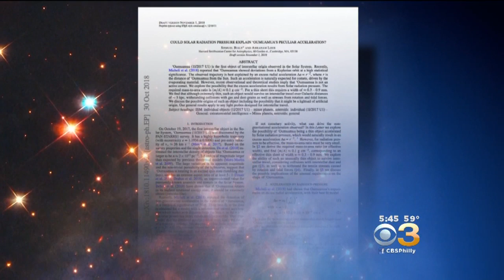Cigar-Shaped Interstellar Object May Have Been Alien Probe, Harvard Paper Claims